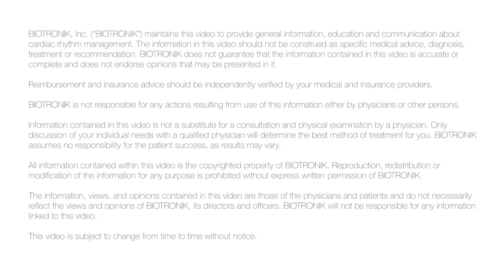Can I Exercise With a Pacemaker? - Dr. Colin Movsowitz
Pacemaker patients often wonder if exercising with a pacemaker is allowed. Listen to Colin Movsowitz, M.D. explain the precautions that should be taken.